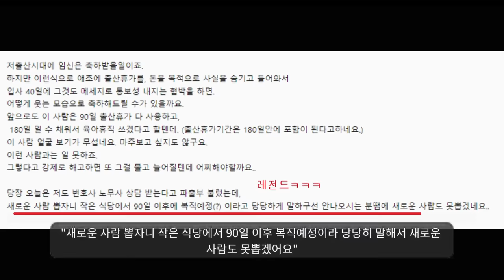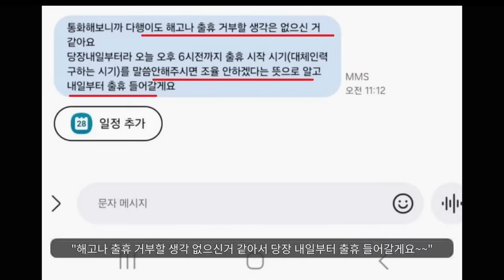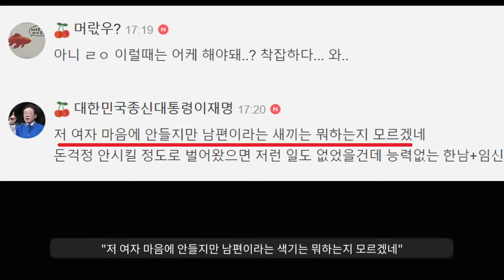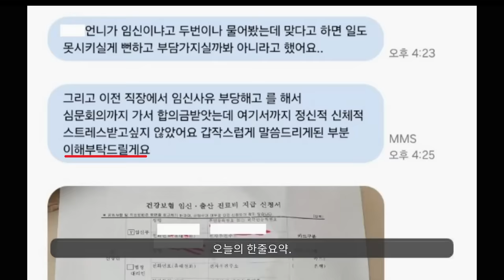임신사실 숨기고 출산휴가 쓰겠다는 여직원